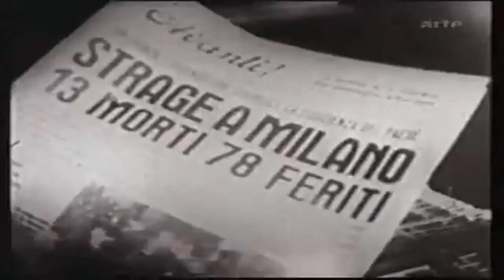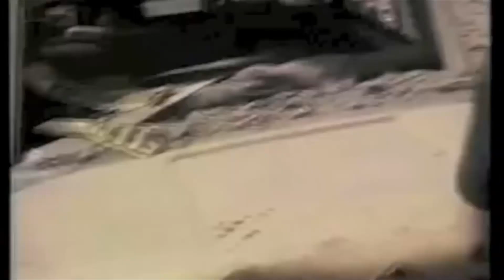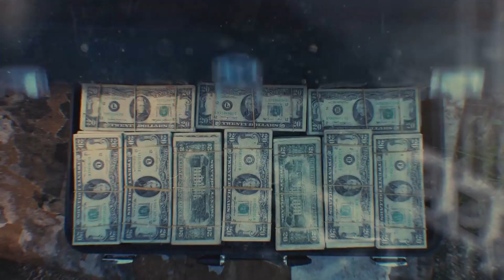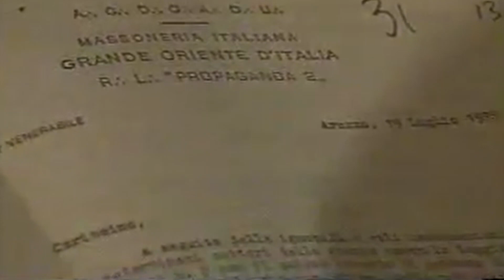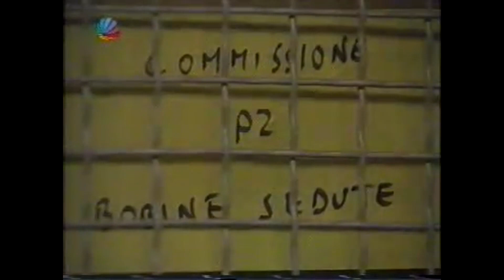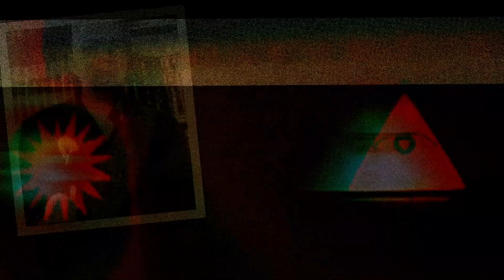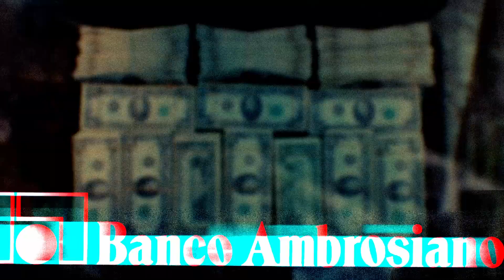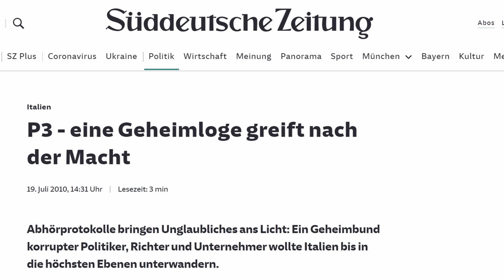[Doku] Geheimloge P2: Wie Freimaurer Italien unterwandert haben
Italien Land der Pizza der Pasta und der Liebe.
Doch es ist auch das Land der Geheimbünde, der Mafia geplagt von Terror und politischen Morden.
In den 70er Jahren spinnts sich ein dunkles Netzwerk über Italien. Seine Fäden reichen in die obersten Ebenen von Politik, Banken, Militär und Geheimdienste. Ein Mann zieht dabei aus dem Schatten die Strippen: Licio Gelli. Chef der sagenumwobenen Freimaurer-Loge P2.
Er verfolgt vor allem ein Ziel: Er will den Aufstieg den Kommunisten verhindern.
Und das um jeden Preis.

Rom im Jahr 1978. Das Land ist gespalten. Seit Jahrzehnten ringt die kommunistische Partei um die Regierungsmacht im Land. Und das mit Erfolg. Wie in keinem anderen westeuropäischen Land können die Roten etliche politische Erfolge feiern. Auch landesweit: Mit über 30 Prozent gehört die Kommunistische Partei Italiens zu den wichtigsten politischen Kräften des Landes. Und nicht nur das:
In Kürze sollten die Kommunisten auch Regierungsverantwortung übernehmen. Und das dank diesem Mannes: Aldo Moro. Der Ministerpräsident der christlichen Partei wollte einen historischen Kompromiss mit den Kommunisten eingehen. Der Kampf zwischen dem bürgerlichen und kommunistischen Lager  müsse endlich beendet werden - So Aldo Moro. Italien wäre somit das erste und einzige Land des Westens mit einer kommunistischen Partei in der Regierung.
Doch zum Schulterschluss der beiden Lager sollte es nicht kommen. Der Brückenbauer Aldo Moro, er wird entführt. Noch am selben Tag kurz bevor die neue Regierung vereidigt werden soll, wird der Ministerpräsident entführt.
(SWR)
Die linksextreme Gruppe der Roten Brigade bekennt sich zum Mord an Aldo Moro. Sie wollen eine gemäßigte kommunistische Regierung verhindern. Die Mitglieder der Brigade träumen noch immer von der Revolution. ANGEBLICH

Politische Morde wie dieser sind im Italien der 60 bis 80er Jahre keine Seltenheit. Ebenso wie fürchterliche Terroranschläge.

Bologna im nördlichen Italien. Vor dem Hauptbahnhof der Stadt steht die Zeit still. Der Zeiger der großen Uhr verweilt stets auf 10:25 Uhr. Die Uhr erinnert somit an die schrecklichste Gräueltat, die in Italien seit dem zweiten Weltkrieg verübt wurde.

Im Jahr 1980 explodierte im Bahnhofsgebäude eine Bombe. Der Anschlag fordert 85 Leben und verletzt zweihundert Menschen. Das Attentat ist ein trauriger Höhepunkt einer ganzen Reihe von Terrorangriffen.

Ein Bombenattentat auf der Piazza Fontana in Mailand, zwei Bombenangriffe auf Züge und der Einsatz von Autobomben. In den meisten Fällen werden Kommunisten für die Anschläge verantwortlich gemacht. In den siebziger Jahren ist ganz Italien in Angst und Schrecken versetzt:
Und auch die politischen Morde nehmen kein Ende: Vier Jahre nach Aldo Moros Tod sorgt ein anderer prominenter Todesfall für Unruhe. Roberto Calvi ist Präsident der mächtigen Bank Ambrosiano. Sie ist eng mit den Banken des Papststuhls verflochten. Der Vatikan ist sogar der Hauptaktionär der Banco Ambrosiano.

Roberto Calvi wird deshalb auch der Bankier Gottes genannt. Doch Ende der 70er Jahre läuft es schlecht für ihn. Der mächtige Banker hat sich verzockt. Die Bank steht in der Kreide: Und das mit umgerechnet 750 Mio. Euro. Angeblich ruft er persönlich den Papst um Hilfe.

Auf diese Todesfälle folgen die umfangreichsten Ermittlungen die das Land je gesehen hat. Noch Jahrzehnte später sorgte der Fall Calvi für atemberaubende Enthüllungen. Sie machen deutlich: Die italienische Politik wurde von geheimen Zirkeln und Gruppen bestimmt. Sie hatten eine unvorstellbare Machfülle inne.

Denn Calvi war nicht nur einer der mächtigsten Banker Italiens. Er war in einem gigantischen Netzwerk von Geheimdiensten und der Unterwelt verstrickt.
Beispielsweise nutzen der Vatikan und die CIA sein Finanzimperium um Geld nach Polen zu schleußen. Dort hat man die hiesige Revolutionsbewegung gegen die Sowjetunion unterstützt. Doch nicht nur der Papst und Geheimdienste waren treue Stammkunden von Roberto Calvi.
Auch der berüchtigte Waffenhändler und Drogenbaron Pablo Escobar aus Kolumbien war ein enger Geschäftspartner. Und auch die sizilianische Mafia, Cosa Nostra, nutzte die Bank um ihre Einnahmen aus Prostitution, Heroin- und Waffenhandel reinzuwaschen.

Heute ist klar: Roberto Calvi wurde ermordet.
Und auf eine weitere Spur stößt die Staatsanwaltschaft bei ihren Ermittlungen. Roberto Calvi war nicht nur Banker des Vatikans und der Mafia: Er war auch Mitglied eines mächtigen Geheimbundes: Der Freimaurer-Loge Propaganda Due oder kurz P2. Der Chef der Loge war Licio Gelli.

Sein Plan: Mit der Strategie der Spannung sollte der Kommunismus entschieden geschwächt werden

Kapitel
00:00 - Die geheime Welt Italiens
01:18 - Entführung
04:27 - Bankier Gottes
05:55 - Puppenspieler
08:53 - Unheilige Allianz
11:50 - Das Erbe der P2